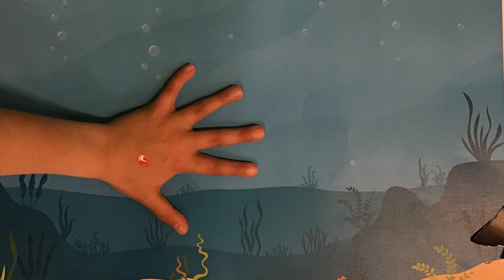Les Puces de Canard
Film en stop motion réalisé par 9 enfants de 7 à 11 ans lors d’un atelier organisé par l’Atelier des musées le 8 janvier 2022 en collaboration avec Lilo Wullschleger, ethnologue, formatrice et réalisatrice.
Les enfants ont illustré le cycle des puces de canards en lien avec l’exposition A l'eau présentée au Muséum.